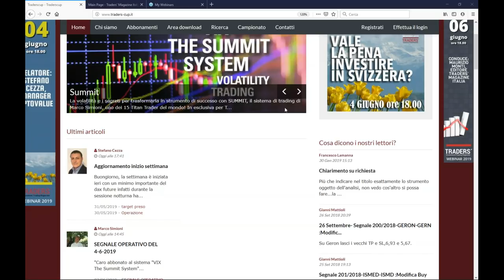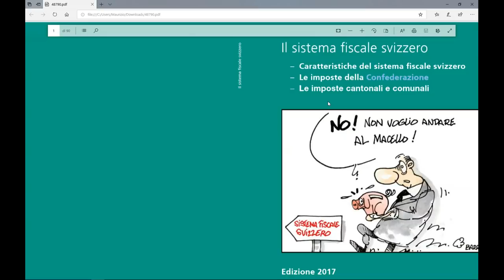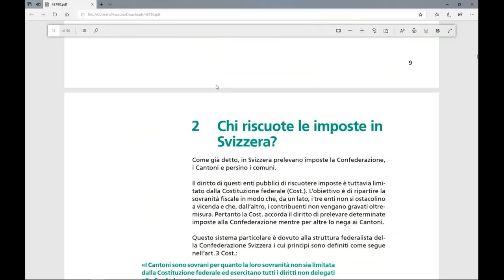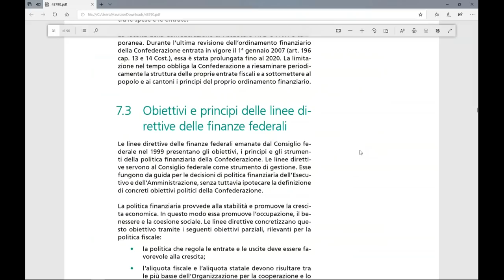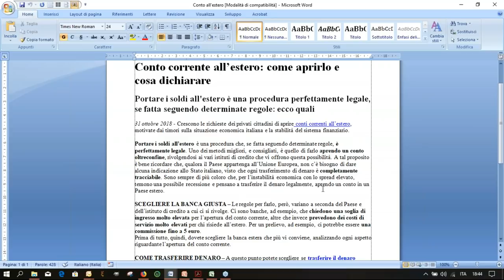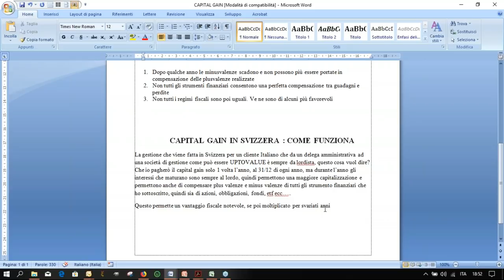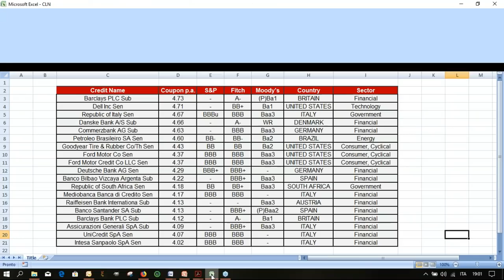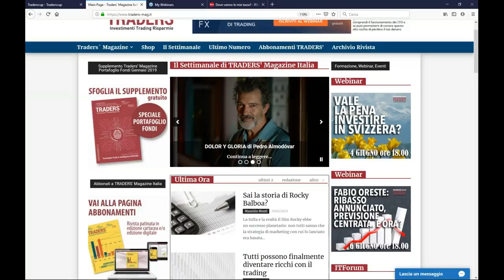Vale la pena investire in Svizzera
Il sistema fiscale e il sistema degli investimenti in Svizzera.
Perché sì o perché no la Svizzera.
Maurizio Monti, editore Istituto Svizzero della Borsa e
Stefano Cezza, manager UpToValue